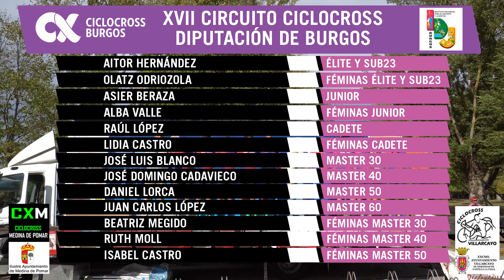Resumen XVII Circuito Diputación de Burgos de Ciclocross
🎥 Vídeo Resumen XVII Circuito Diputación de Burgos de Ciclocross

🚴‍♀ Medina de Pomar y Villarcayo acogieron el Circuito de Ciclocross Diputación de Burgos 2022, se trata del XVIII Ciclocross Ciudad de Medina de Pomar y del XIX Ciclocross Villa de Villarcayo

🥇 La victoria en categoría absoluta del Circuito fue para Aitor Hernández y Olatz Odriozola tras vencer en ambas pruebas puntuables